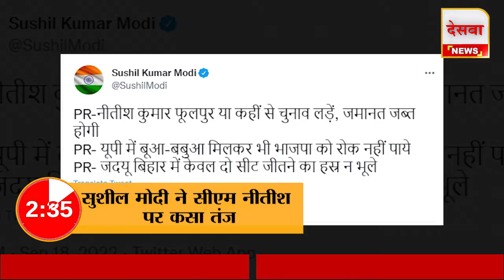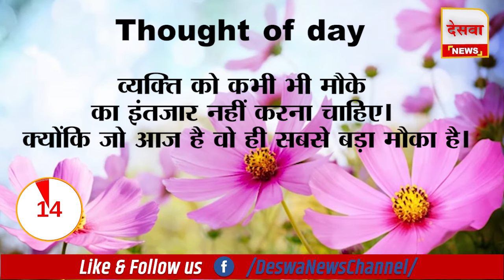देसवा न्यूज़ ‘सुबह सवेरे’ की ये ख़बरें आपको दिनभर देती रहेगी ताजगी